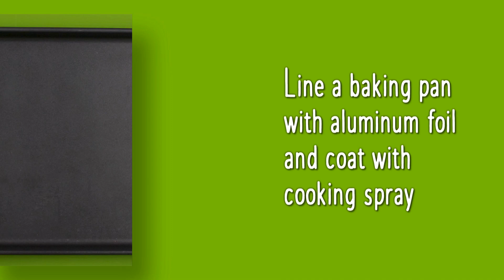Salmon Patties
Makes 6 servings – 1 patty each

INGREDIENTS

Vegetable oil or vegetable oil cooking spray
1 14.75-ounce can salmon
1 slice bread, 100% whole wheat
1/2 cup bell pepper
1/2 cup celery
1/2 cup onion
2 medium eggs
1 Tablespoon lemon juice
1 Tablespoon low-fat mayonnaise
½ teaspoon red pepper flakes

DIRECTIONS

1. Preheat oven to 400°F.
2. Wash your hands well with soap and warm water for at least 20 seconds.
3. Line a baking pan with aluminum foil and coat with cooking spray.
4. Drain salmon, remove skin and bones and break into small pieces in a medium mixing bowl.
5. Tear bread slice into small pieces and add to mixing bowl.
6. Wash and cut bell pepper and celery and cut into small pieces. Peel and cut onion and cut into small pieces. Add bell pepper, celery, and onion to the mixing bowl.
7. Crack eggs into a small bowl and mix with a fork or whisk until lightly beaten.  Then add eggs to the mixing bowl with all other ingredients.
8. Add lemon juice, mayonnaise, and red pepper flakes to the mixing bowl and mix ingredients well.
9. Use your hands to form 6 patties and place on the baking pan.  Place baking pan in the oven on bottom rack and cook for 15 minutes, then turn and cook for an additional 15 minutes or until patties are golden brown.
10. Refrigerate leftovers within 2 hours.